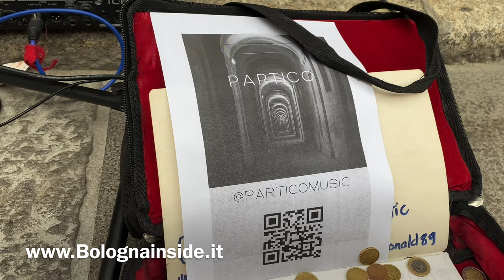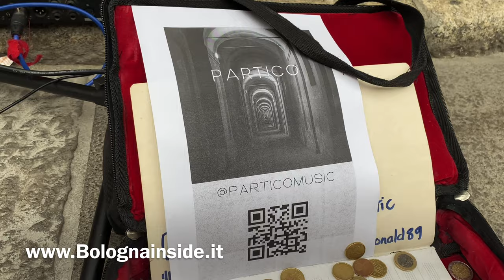Partico Colin Macdonald Live in Bologna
Modern music made in Bologna